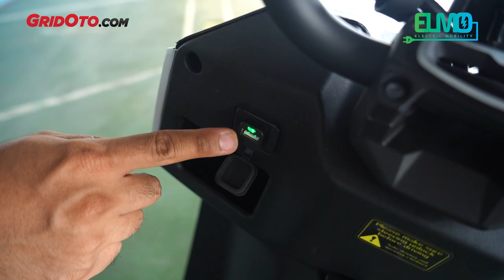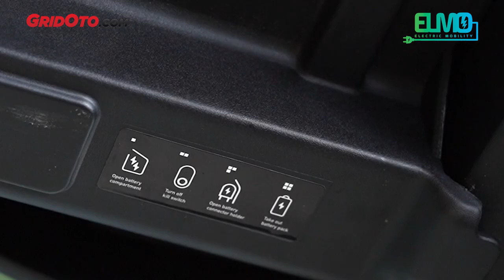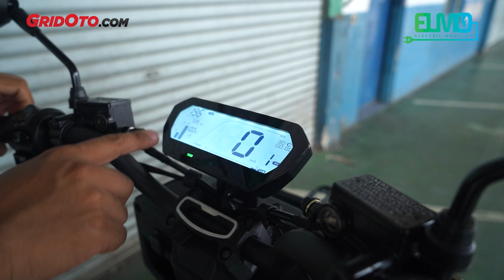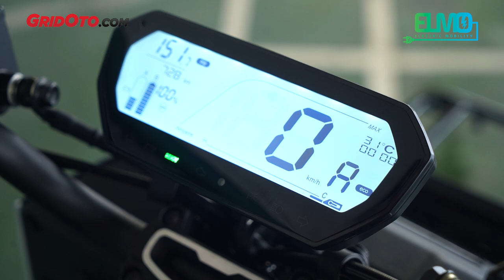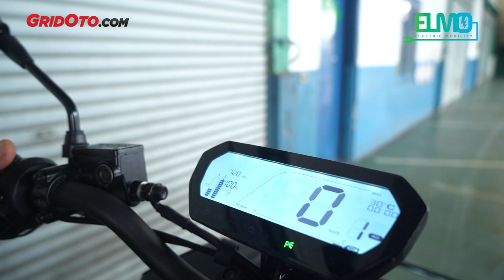MOTOR LISTRIK CHARGED ANOA, COCOK BUAT KURIR, BISA BELI ATAU LANGGANAN | ELMO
Halo teman-teman.

Motor listrik dari Charge bernama Anoa ini cocok banget buat para kurir yang sering antar barang.

Terdapat beberapa rak yang bisa sebagai pegangan untuk barang bawaan.

Asyiknya, motor ini bisa dibeli dengan baterai sewa, beli motor termasuk baterainya atau mau yang sistem langganan bulanan juga bisa.

Supaya enggak penasaran langsung saja yuk cek videonya.

Selamat menyaksikan.